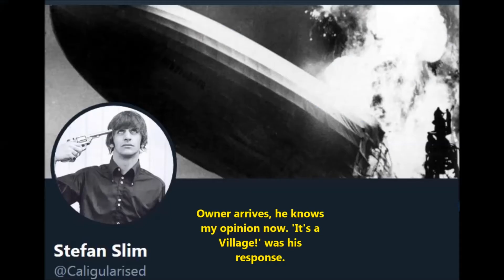Vogel Gekooide op mijn Straat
Ik word gemarteld door de roeping van deze arme vogel. Is dit legaal?